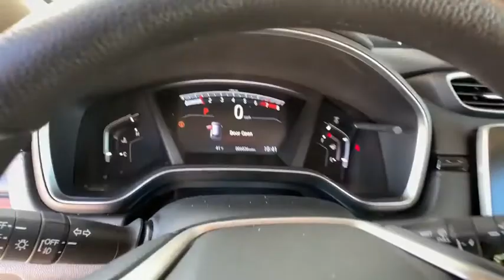2019 Honda CR-V Aurora, Denver, Highland Ranch, Parker, Centennial, CO L41776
White Used 2019 Honda CR-V available in Aurora, Colorado at

Scores 33 Highway MPG and 27 City MPG! This Honda CR-V boasts a Intercooled Turbo Regular Unleaded I-4 1.5 L/91 engine powering this Variable transmission. Wheels: 18 Alloy, Valet Function, Urethane Gear Shift Knob.* This Honda CR-V Features the Following Options *Trip Computer, Transmission: Continuously Variable w/Sport Mode, Tires: P235/60R18 103H All-Season, Tailgate/Rear Door Lock Included w/Power Door Locks, Systems Monitor, Strut Front Suspension w/Coil Springs, Steel Spare Wheel, Speed Sensitive Variable Intermittent Wipers, Sliding Front Center Armrest and Rear Center Armrest, Side Impact Beams.* Visit Us Today *Stop by Mile High Honda located at 2777 S Havana St, Aurora, CO 80014 for a quick visit and a great vehicle!